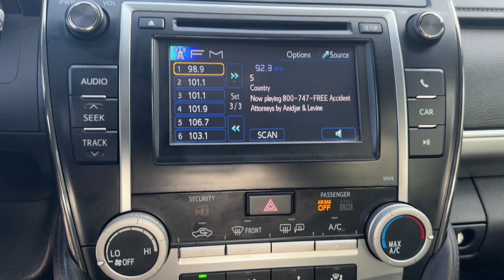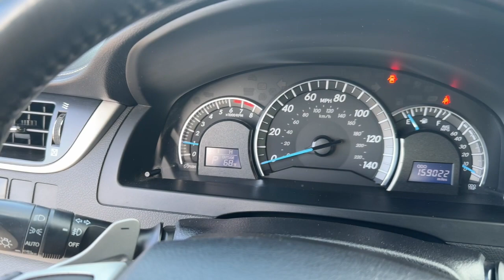2014 Toyota Camry Longwood, Orlando, Lake Mary, Sanford, Daytona Beach, FL RW326029B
Magnetic Gray Metallic Used 2014 Toyota Camry SE available in Longwood, Florida at Parks Toyota. Servicing the Orlando, Lake Mary, Sanford, Daytona Beach, FL area.

Parks Toyota
1701 South Woodland Boulevard

Boasting exemplary craftsmanship this 2014 Toyota Camry banished all limitations in creating every last detail. With a Regular Unleaded I-4 2.5 L/152 engine powering this Automatic transmission it is an understated assertion of your dominion over the open road. Its loaded with the following options: Window Grid Antenna Wheels: 6.5J x 16 Steel w/Covers Valet Function Urethane Gear Shifter Material Trunk Rear Cargo Access Transmission: 6-Speed Automatic Transmission w/Sequential Shift Control Tires: P205/65R16 AS Strut Rear Suspension w/Coil Springs and Strut Front Suspension w/Coil Springs . Visit Deland Toyota at 1701 S Woodland Blvd Deland FL 32720 today.